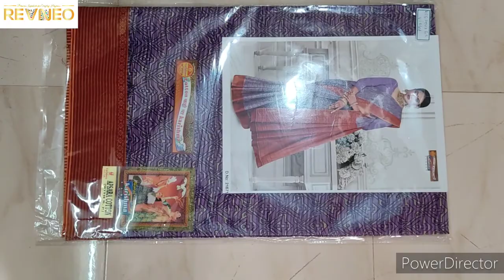Karishma Cotton Sarees with Price | Pure Cotton Sari | 2021 Latest Collection | Buy Online revneo.in